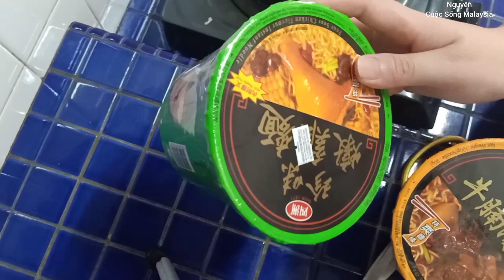Hai Vợ Chồng Ăn Thử Mì LY Loại BÒ và Mì GÀ Trung Quốc, Ăn Mà Húp Hết Nước Luôn, Cặp Đôi Việt Mã